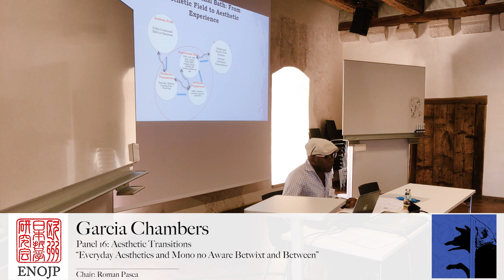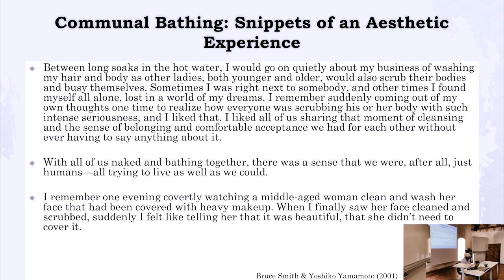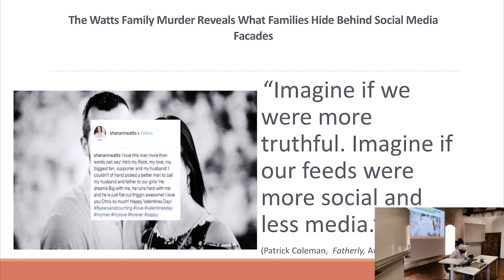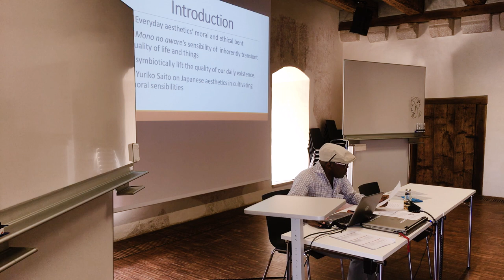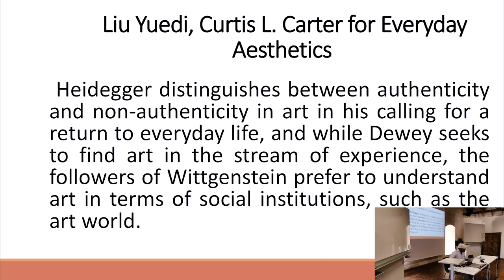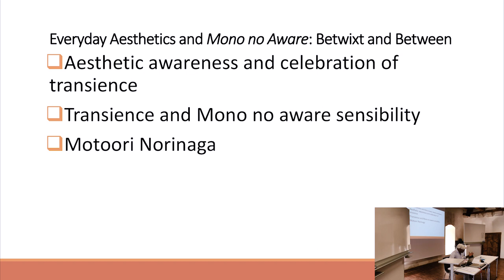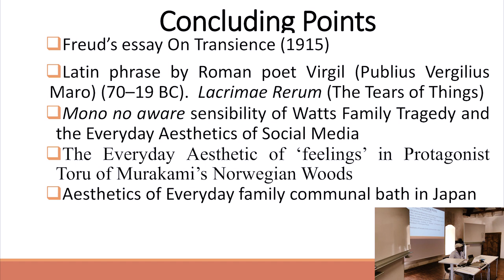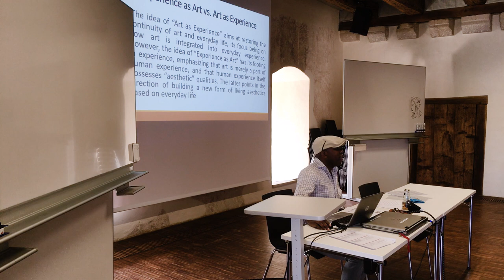Garcia Chambers - Everyday Aesthetics and Mono no Aware: Betwixt and Between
Panel 16: Aesthetic Transitions

Everyday Aesthetics and Mono no Aware: Betwixt and Between

Garcia Chambers (Tōyō University)

The appreciation of the ordinary, mundane things of everyday life is an emerging area of aesthetics that is being given theoretical attention by Japanese scholar, Yuriko Saito. Interestingly, everyday aesthetics as an attitude and way of life that seek to bring a higher quality to our daily existence, seems to find fertile ground in if not inherent to Japanese culture. At the same time, inherent to Japanese aesthetic culture is the difficult-to-define concept: mono no aware. A Japanese philosophical concept and poetic consciousness, I have elsewhere argued that mono no aware is an ‘interpretation and internalization of the inherently transient quality of life and things‘. While there is sadness invoked in this recognition of our ephemeral existence, there is also beauty occasioned by what could sometimes be a positive sigh that at least the precious thing or experience didn’t go unnoticed. It can be argued that this contemporary subfield of everyday aesthetics has an unmistakable Japanese roots; one that is fertilized, as it were, by transiency, impermanence, and connectedness. Theorizing their convergence, this presentation seeks to also show examples of how an everyday aesthetic attitude and a mono no aware consciousness can symbiotically lift the quality our daily existence. This talk took place at the forth annual conference of the European Network of Japanese Philosophy [ENOJP], 5 – 8 September 2018, Universität Hildesheim, Kulturcampus Domäne Marienburg, Germany.